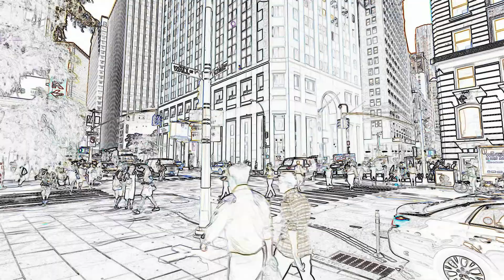Steve Hudlow - Shut It Down (2021 ReMix)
Original performed by Luke Bryan